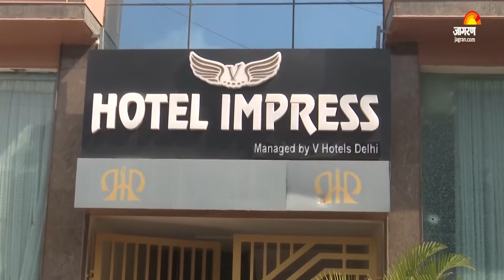Breaking News: Delhi में बेखौफ बदमाशों ने बरसाई ताबड़तोड़ गोलियां, कांप उठी दिल्ली | Delhi Firing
बीते 24 घंटों में राजधानी दिल्ली में हुई कई जगहों पर फायरिंग की वजह से लोगों में भय का माहौल है। यहां पश्चिम दिल्ली के नारायण विहार में गाड़ियों के शोरूम पर फायरिंग हुई।